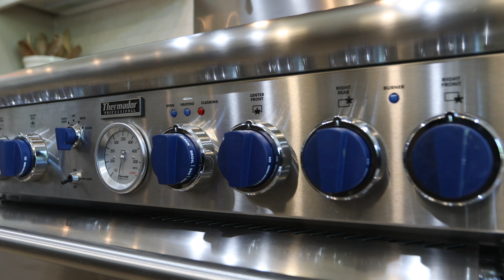318 Canterbury Hill - Janet Heydenreich - Phyllis Browning Company